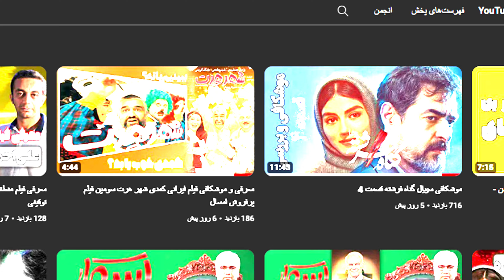موشکافی و بررسی سریال جدید قطب شمال با بازی فرزاد فرزین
امروز اومدم با موشکافی و خلاصه سریال جذاب و جدید قطب شمال قسمت اول.
قطب شمال یه ترکیب عالی از بهترین بازیگرا مثل فرزاد فرزین و فرهاد آئیش بر گرفته از رمان کنت مونت کریستو.
اول از همه بازم تبلیغات، تبلیغات زیاد تو فیلیمو. قدیما تو قسمت های اول کم بود اما تو سریال جدید قطب شمال از همون اول تبلیغات با قدرت شروع شد.
تو اول سریال این مظمون بهمون نشون داده شد که هرچقدر انسان شریف تر باشد از جنایت دیگران بیشتر رنج می برد.
این مظمونی که گفته شد واسه قسمت اول سریال قطب شمال فوق العاده جذاب بود و حداقل تو قسمت اول شبیه گناه فرشته نبود و گند نزد به سریال.
از وقتی که تیزر رو دیدم، نتظار زیادی نداشتم و تو لول همه سریال های نمایش خانگی بود و به نظرم نه خیلی عالی میشه و نه بد، هر چند هنوز برای نظر دادن راجب سریال قطب شمال زوده و باید چند قسمتی صبر کنیم.
هنوز تو قسمت اول ما فرزاد فرزین جز پلن اول قبل از تیتراژ ندیدیم و باید تو قسمت های دیگه سریال قطب شمال منتظرش باشیم تا ببینیم تو چه کاراکتری قراره بازی کنه.
حتما تا آخر ویدئو همراهم باشین و اگه قسمت اول سریال جدید قطب شمال رو دیدین حتما نظرتون راجبش برام تو کامنت ها بنویسین.
راستی اگه عاشق دنیای فیلم و سریالی حتما همین الان کانالمون سابسکرایب و زنگوله رو روشن کنین تا ویدئوهای جدیدمون از دست ندین.